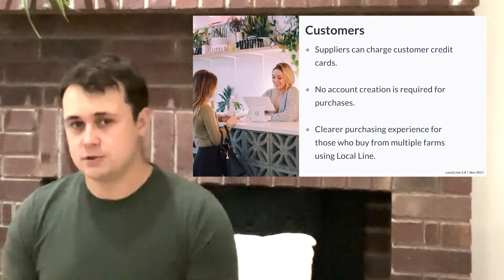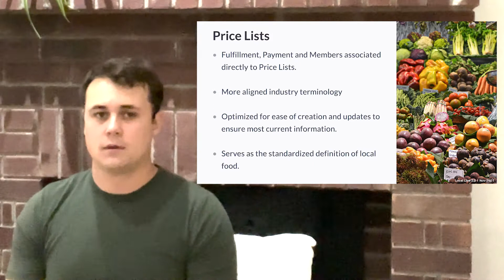Why We Built Local Line 2.0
Local Line 2.0 is coming Winter 2022!

Follow along as Hank from our engineering team walks you why we built Local Line 2.0. From new and improved price lists to a redesigned and updated user interface, we're excited to show you everything we've updated.

Want to learn more? See what else we've rebuilt in Local Line